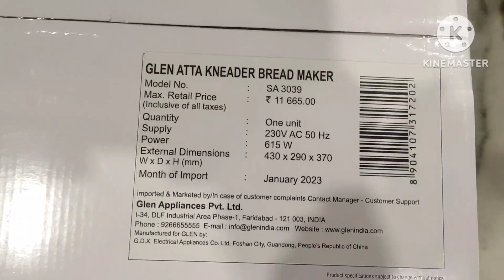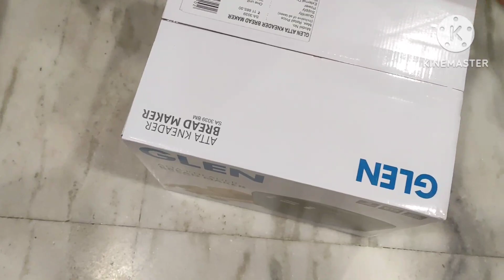BREAD MAKER || Atta kneader || charminar night shopping